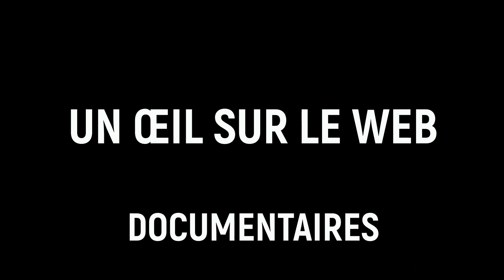LE PÉTROLE DU CONGO-BRAZZAVILLE / LES COULISSES D'UN SCANDALE D'ÉTAT DÉVOILÉES